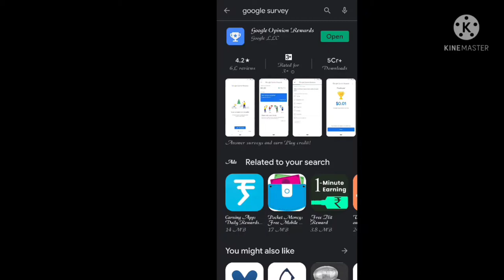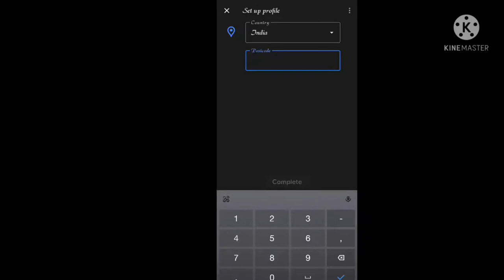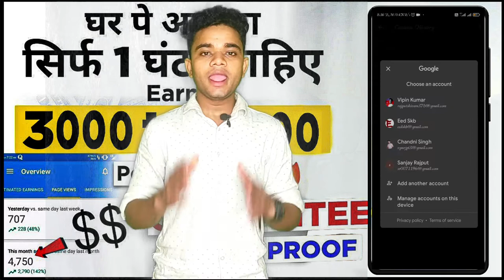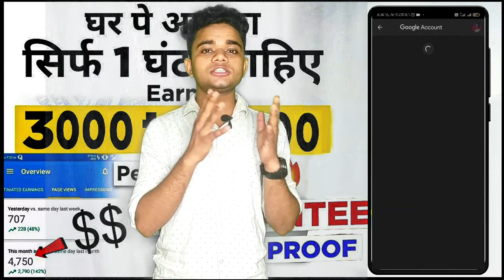how to get surveys faster on google opinion rewards | google survey earn money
Earn 10k/Day Challenge Click this link, Many students make money (LIFE PROOF) how to get surveys faster on google opinion rewards | how to earn money from google | google survey

Follow & Support-

My Equipment -

Your Queries-
1-how to get surveys faster on google opinion rewards
2--how to get surveys faster on google opinion rewards
3-how to earn more money on google opinion rewards
4-how to earn money from google opinion rewards
5-how to make money on google opinion rewards
6-how to earn money google opinion rewards
7-how to earn money from google survey
8-how to earn money in google opinion rewards
9-how to get surveys everyday in google opinion rewards
10-how to earn more in google opinion rewards
11-google opinion rewards how to get surveys faster
12-google opinion rewards first survey answers
13-google opinion rewards
14-google opinion rewards me survey kaise laye 2021
15-google opinion rewards review
16-google opinion rewards se paise kaise kamaye
17-google opinion rewards free money
18-google opinion postal code india
19-google opinion rewards me survey kaise laye
20-how to earn money from google survey
21-google survey se paise kaise kamaye
22-how to get unlimites survey in google survey .